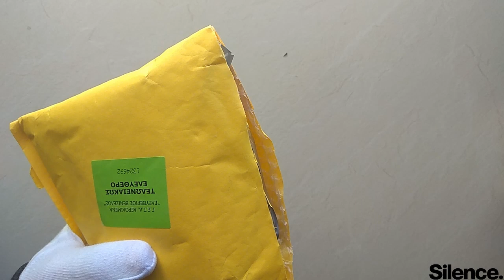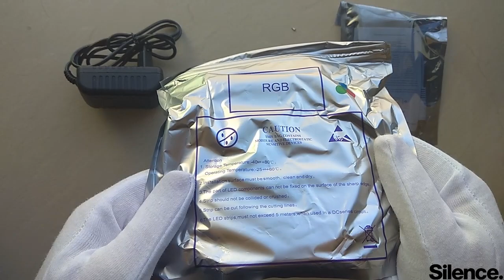RiRi won SMD RGB LED Strip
RiRi won SMD RGB LED Strip Light 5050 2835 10M 5M LED Light rgb Leds tape diode ribbon Flexible Controller DC 12V Adapter set

5050 Full set
  5M or 10m  RGB strip  no waterproof 5050
  44keys controller IR  (no battery)
  dc 12V adapter ( EU /US/UK available)